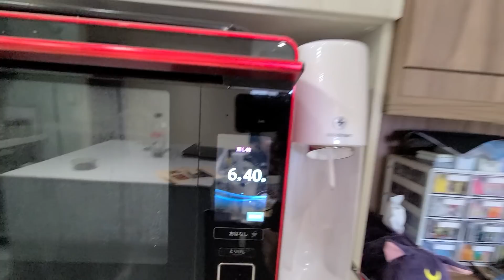早餐日常｜白饅頭＋蒸餃....今年的暑假蠻難安排的！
老爸商城Ｘ樂扣樂扣精選收納

追蹤我們的即時動態ＩＧ：
老爸的ＩＧ：daddy.iam
新店蔡依林：missyiling
4.待續...